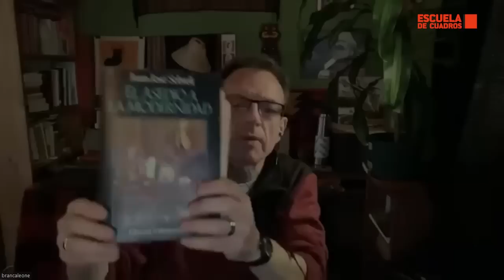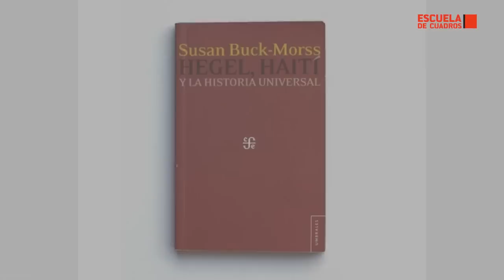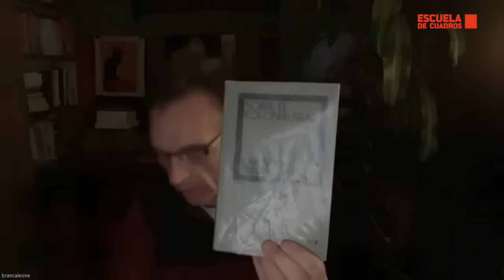Marx frente al colonialismo | con Néstor Kohan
Néstor Kohan examina las posiciones de Karl Marx sobre la cuestión colonial, confrontando la falsa idea de que Marx fue un pensador eurocéntrico y "apologista del imperio británico". En el curso del programa se abordan varios temas incluyendo el rechazo a los esquemas de la historia universal en Marx; el fetichismo de la mercancía y su relación con la crítica marxista de la modernidad capitalista; y la defensa de los pueblos indígenas y las formas comunales campesinas ("fulcro de la regeneración social" las llama). El resultado es un retrato de un Marx profundamente anti-colonial, cuyo planteamiento incluye una crítica al "progreso" entendido como desarrollo de las fuerzas productivas bajo el capitalismo.

[Grabación: 26 de septiembre 2023]

BIBLIOGRAFÍA
Karl Marx, Carta al periódico ruso "Anales de la patria" (1877) y Carta de Marx a Vera Zasulich (1881)